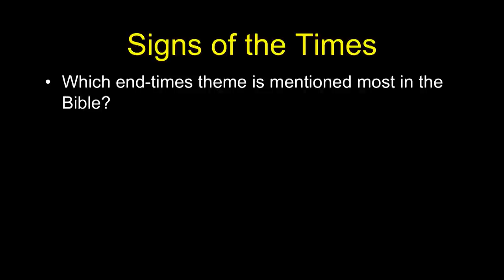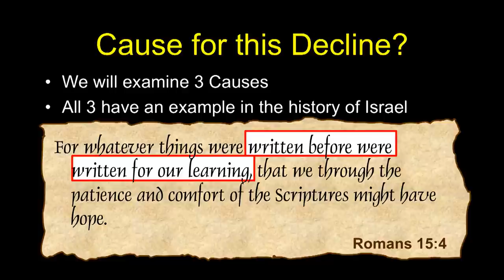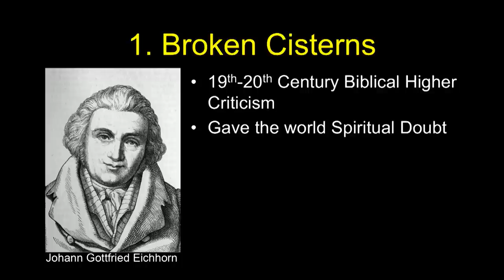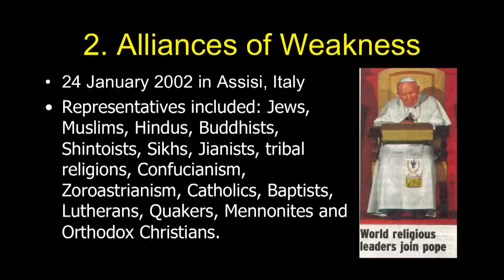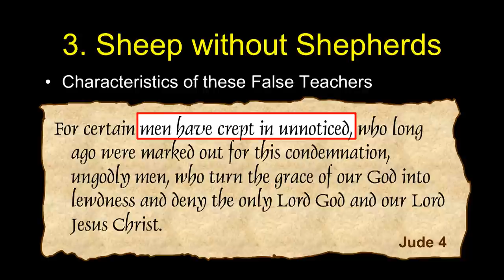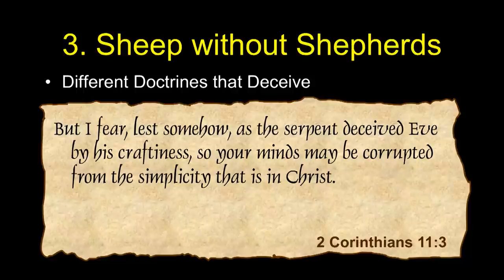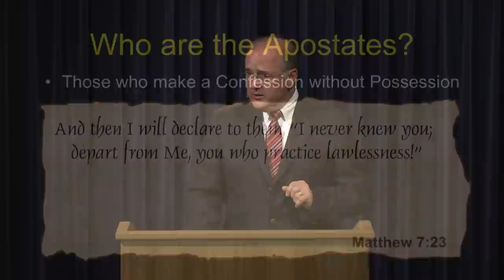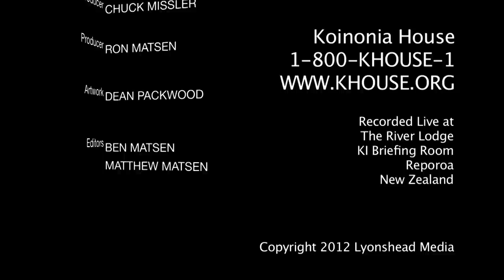Death of Discernment - Part 1 - Ron Matsen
Are we currently living in the Age of Apostasy? Ron Matsen explores the evidence and causes of apostasy and provides an antidote for apostasy in this timely study.

Of all the end-time themes discussed in the Bible–such as global disasters (Mt 24), the rise of the global super-state, the identity of the Antichrist, the mark of the beast, and the Magog invasion (Ezek 38-39)–“deception and apostasy in the church” is listed more times than any other end-time “sign of the times.”